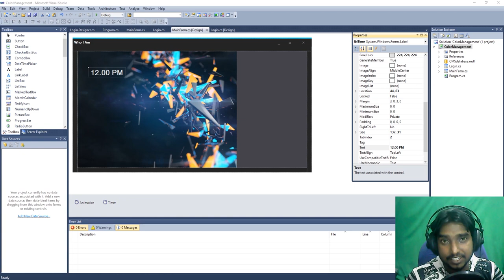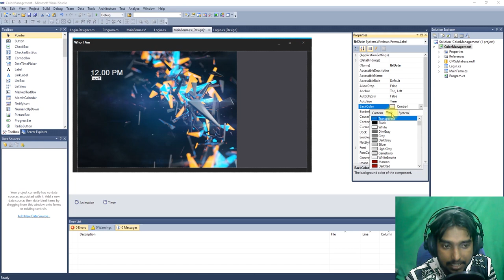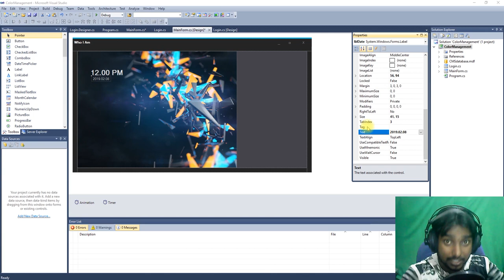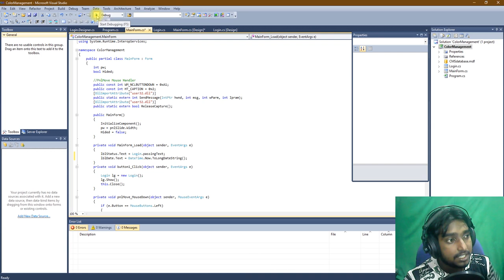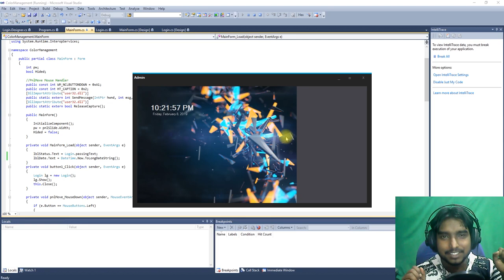How to add date to windows form application | Part 10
Hi,WELCOME TO MY TECH & LEARN YOUTUBE CHANNEL

Today I'm going to teach you, how to add and display time in C# Windows form application. You can use this tecniq to your C# project too.
It is my time to say Thank you! for your support.

TECH & LEARN